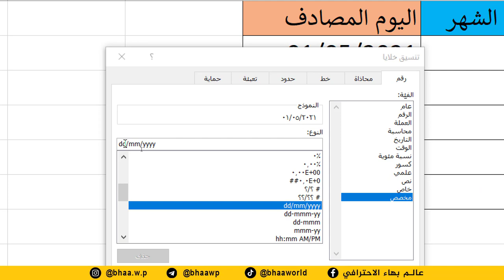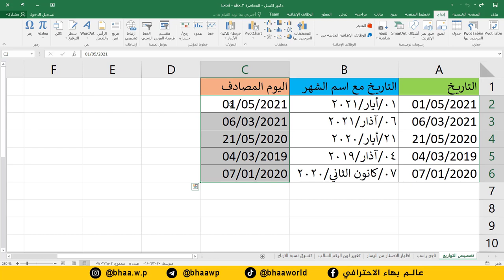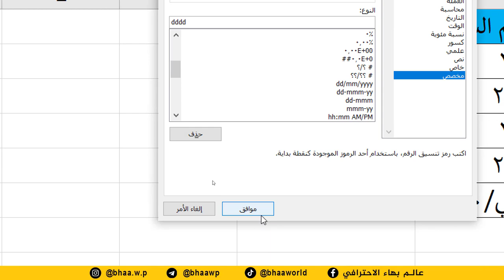احترف برنامج اكسل Excel | تغيير شكل التاريخ باحترافية